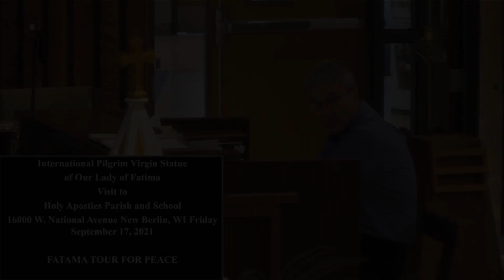Holy Apostles New Berlin: Our Lady Of Fatima: School Mass Friday, 8:30 AM September, 17th 2021